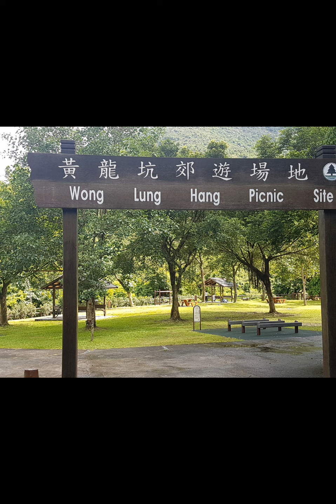Lakwatserang Inday. Tara at libutin ang hongkong (Pinay ofw in Hongkong.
Compilation of my gala here in hongkong. Hongkong is such an amazing place to be with. With so many good places to go during holidays. We have many choices either to go on hiking or just explore their malls or parks